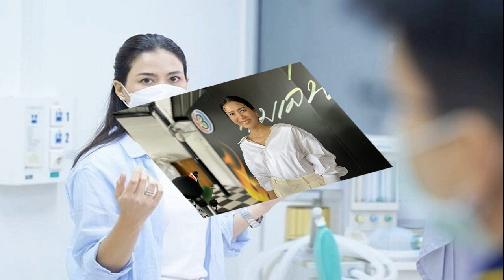เชอรี่ ปลุกไฟการแสดง! คืนจอในรอบ 8 ปี รู้สึกเป็นนักแสดงหน้าใหม่ – เขินโดนชมหน้าไม่เปลี่ยน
วันที่ 24 ก.ค.2566 ที่ ช่อง3 หนองแขม เชอรี่ เข็มอัปสร สิริสุขะ นางเอกชื่อดัง ให้สัมภาษณ์หลังมาร่วมงานบวงสรวงละคร ลมเล่นไฟ ถึงเรื่องที่ตัดสินใจกลับมาเล่นละครในรอบ 8 ปี ปลุกไฟตัวเองเหมือนเป็นนักแสดงหน้าใหม่ พร้อมเผยเคล็ดลับหน้าไม่เปลี่ยน
เหตุผลที่กลับมารับละครในรอบ 8 ปี? “ทุกอย่างมันลงตัวค่ะ เราไม่เคยแพลนเลยว่าจะกลับมาเล่นละคร ที่ผ่านมาก็มีคนส่งบทมาให้อ่าน แล้วก็รู้สึกมั่นใจเลยว่ากระทิง(เลือดมังกร)น่าจะเป็นเรื่องสุดท้ายแน่ๆ คิดอย่างนั้นมาตลอด จนพอพี่นก(จริยา)ส่งบทเรื่องลมเล่นไฟมา ซึ่งพี่นกโทรมาด้วยความเกรงใจว่ายังไงเราก็ไม่น่าจะรับหรอก แต่ว่าอยากให้ลองอ่านก่อน แล้วพออ่านแล้วชอบตัวบท อยากเล่นเป็นหมอเพราะไม่เคยเล่นเป็นหมอผ่าตัดหัวใจด้วย แล้วเรื่องครอบครัวแบบนี้ก็ไม่เคยเล่น เลยรู้สึกว่ามันเป็นเรื่องที่ดีเรื่องหนึ่ง”

ย้อนไปตอนที่รู้สึกว่าไม่อยากเล่นละคร เป็นเพราะอะไร? “ไม่รู้เลยค่ะ มันแค่อ่านบทแล้วไม่รู้สึกอยากเล่น ตั้งแต่ท้ายๆ ที่รับงานมาจะมาจากการที่อ่านบทแล้วเห็นตัวเองและอยากเล่น แต่มันไม่เห็นเลย ซึ่ง 8 ปีที่ผ่านมาก็ปฏิเสธไปหลายเรื่อง บวกกับมีงานที่เราไปเริ่มด้านสิ่งแวดล้อมด้วยแล้วเราก็อินมาก กลายเป็นไฟในใจในด้านนั้นไปซะเยอะ พอมันไม่มีไฟด้านการแสดงที่มาคอยเติมเลยแบบมองว่าทางโน้นมันสนุกอยู่
ปลุกไฟตัวเองยังไงให้กลับมาอีกครั้ง? “อ่านบทค่ะ ต้องขอบคุณเรื่องลมเล่นไฟจริงๆ ไม่ใช่แค่ตัวบทที่เราเล่น แต่ชอบตัวละครรายล้อมทุกตัวเลย มันไม่ค่อยเหมือนเรื่องครอบครัว ความแตกแยก เมียหลวงเมียน้อยอันอื่นๆ ที่เป็นเพราะผู้ชายเจ้าชู้ แต่เรื่องนี้เราเป็นครอบครับที่แข็งแรง แต่อะไรที่มันทำให้เกิดปัญหาขึ้นได้”

ลงสนามจริงต้องเคาะสนิมเยอะไหม? “ตอนแรกกลัวมากในการกลับมาเล่น(หัวเราะ) เลยขอเวิร์กช็อปและทำการบ้านของตัวเอง ทั้งในแง่ของการเป็นหมอผ่าตัดและในการเล่นละคร แล้วพอเราทำการบ้านเยอะจนถึงวันเปิดกล้อง ปรากฏว่าซีนแรกๆ ที่เขาให้เราเล่นคือดราม่าขีดสุดเลย เราก็แบบทำไมรีบปิดโลเกชั่นเหรอ(หัวเราะ) วันสองวันแรกที่มาถ่ายคือไปถึงตอน8 แล้ว รีบเหรอคะ ไม่ให้เวลาในการอุ่นเครื่องเหรอคะ แต่ข้อดีคือพอมันยากไปขีดสุดแล้ว มันทลายความกังวลและกำแพงทั้งหลายของเราไปหมดเลย ทำให้ไม่ต้องใช้เวลาในการปรับตัวเยอะ
บรรยากาศในกองถ่ายเปลี่ยนไปไหมจาก 8 ปีที่แล้ว? “เปลี่ยนค่ะ ความเฟรชของตัวเราในการที่เราเล่นตอนนั้น พอเราหยุดไปแล้วกลับมาเล่นเรารู้สึกว่าเราคือนักแสดงหน้าใหม่ท่านหนึ่ง(หัวเราะ) ตั้งใจในทุกรายละเอียดไปหมดเลย แต่ตัวเองก็ยังคิดว่านี่ก็อาจจะเป็นเรื่องสุดท้ายก็ได้ มันก็เลยเป็นความพยายามที่เราจะทำงานเต็มที่ที่สุดและมีความสุขในทุกๆ วัน (แล้วจะรับละครเรื่องใหม่ต่อเลยไหม?) ไม่รู้เลย ถ้าอ่านบทแล้วเจออีกเมื่อไหร่ก็คือเมื่อนั้นค่ะ”

8 ปีที่หายจากละครไป สิ่งที่ไม่เปลี่ยนเลยคือหน้าเหมือนสตัฟฟ์ไว้? “ขอบคุณค่ะ(ยิ้ม) ยอมรับว่าเขินพอคนชมแบบนี้ แต่เราก็ดูแลตัวเอง ดูแลนี่หมายถึงทุกอย่างรวมกัน ทั้งภายใน ทั้งอาหารการกิน การพักผ่อน หรือการทรีตเมนต์เสริมความงาม แล้วเราก็เน้นเรื่องของความเป็นธรรมชาติ ทำยังไงให้เราประคองให้ได้แบบสมวัย ไม่อยากจะศัลยกรรม
เคยไปจิ้มๆ บ้างไหม? “ถ้าเป็นทรีตเมนต์ เลเซอร์อะไรอย่างนี้ปกติค่ะ (มีแพลนอยากทำศัลยกรรมบ้างไหม?) ถ้าเป็นสมัยเด็กเลยจะแอนตี้เรื่องศัลยกรรม แต่พอมา ณ วันนี้อาจจะต้องหาข้อมูลอะไรบ้างเผื่อไว้(หัวเราะ) แต่ก็อยากให้เป็นอนาคตอันไกลที่สุด (โบทอกซ์ล่ะ?) อันนี้ทำได้ จริงๆ จิ้มหางตานิดๆ หน่อยๆ ก็ทำเพราะว่าเป็นคนตาโต ซึ่งถ้าฉีดมันจะเห็นชัดมาก เพราะฉะนั้นเราไม่ชอบอะไรที่มันดูไม่ธรรมชาติอ่ะค่ะ